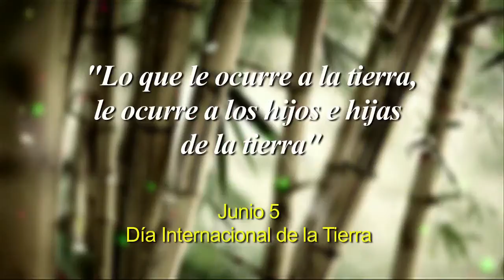FlashMob MiMusical ¿Me ayudas a sostener el Planeta?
Rhapsodia - Teatro Musical
Comunicando Ideas